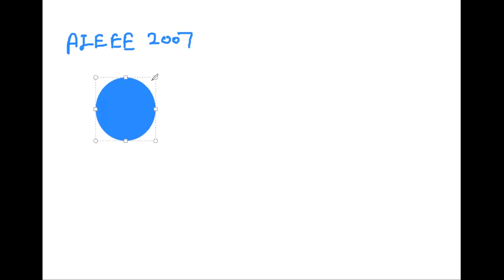rotational motion doubts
M.S.Sorgekar
Comp Engg.
PICT ,Pune
JEE Topper(2014)
Physics And Mathematics
ESA Classes
8th,9th,10th mathematics
11th,12th JEE,NEET,physice all lectures